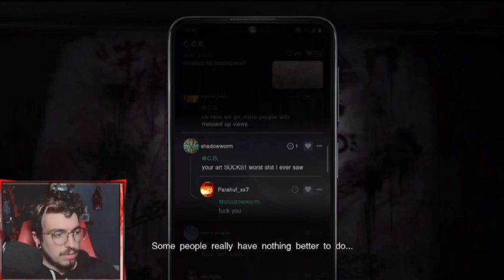Highlights | Silent Hill: The Short Message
This was such a great introduction into the reboot of SH!
Can't wait for more stuff to come out!